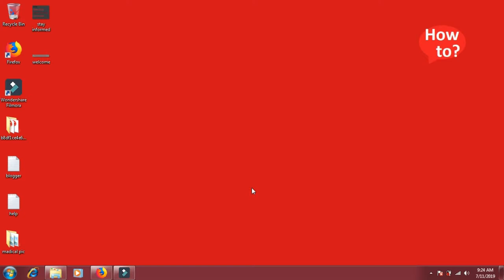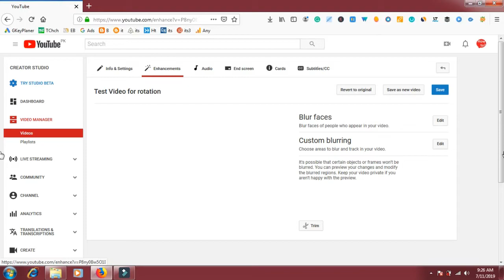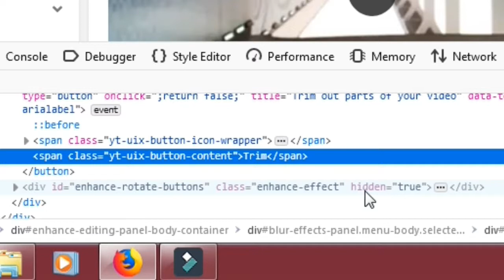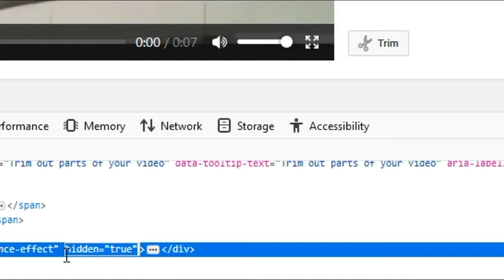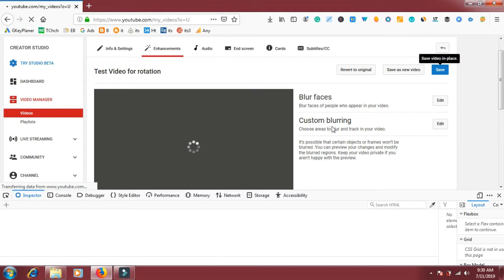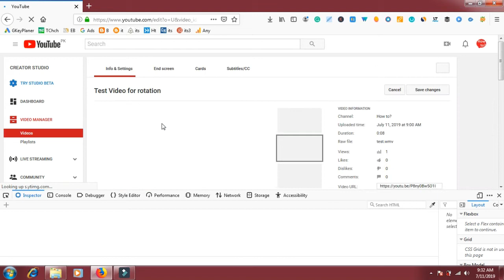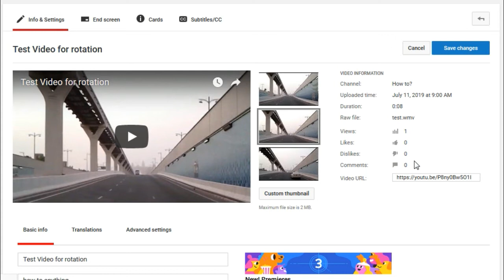How to Rotate YouTube Video - Solved 2019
Some time you upload video that need to be rotated 90° because It was recorded with mobile phone and in wrong direction .In this video you will learn how you can rotate your video online with youtube without any other software.Its a hidden feature.In few steps you will be able to rotate your video online.